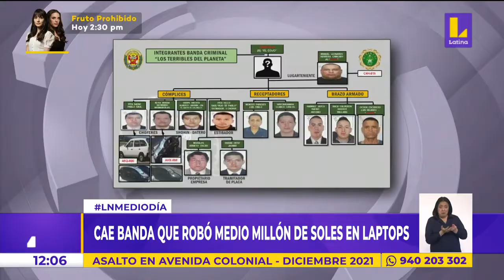🔴 EsNoticiaAhora | 🔴 Cae banda que robó medio millón de soles en laptops. 👉🏻